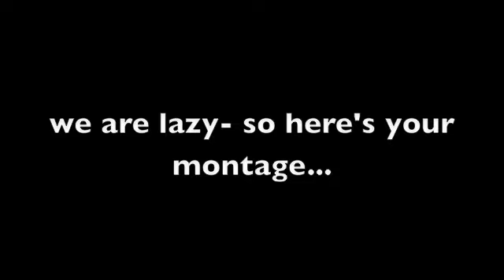The Dark Episode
Episode 37

Okay okay, sorry for the long wait. Here's post hospital and a brief lazy montage to go with it.